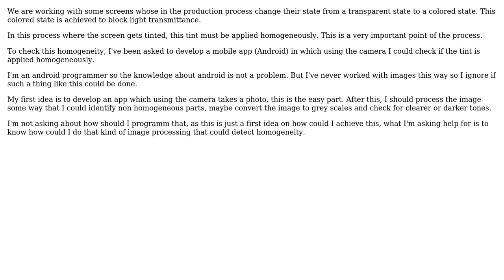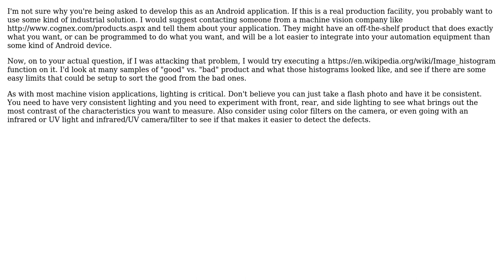Software Engineering: Use camera to analyze homogeneity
With thanks & praise to God, and with thanks to the many people who have made this project possible! | Content (except music & images) licensed under CC BY-SA | Music | Images & others | With thanks to user Scott Whitlock user masmic and the Stack Exchange Network Trademarks are property of their respective owners. You are responsible for your own actions.